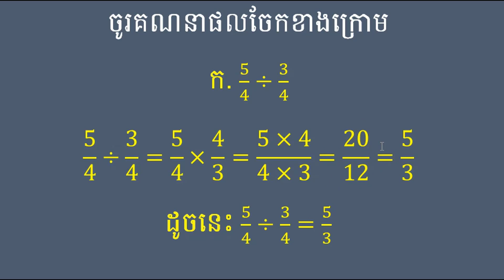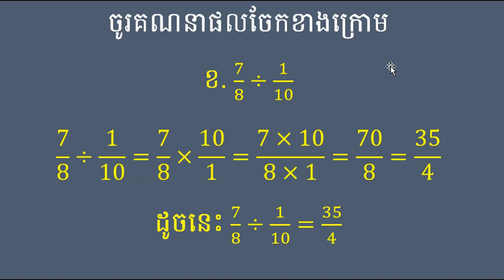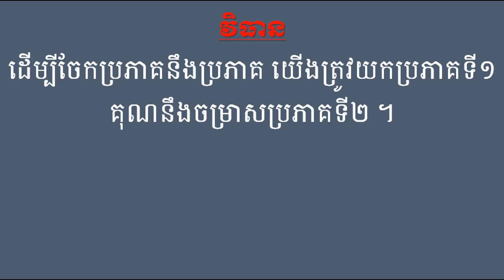គណិតវិទ្យាថ្នាក់ទី៦ មេរៀនទី១១ គណនាផលចែកប្រភាគ ទំព័រទី៨៣ បង្រៀនដោយ កាន សុធា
Best Regards,
SOTHEA KAN